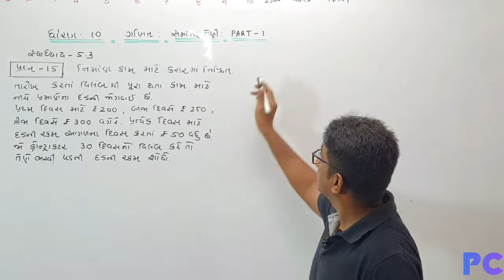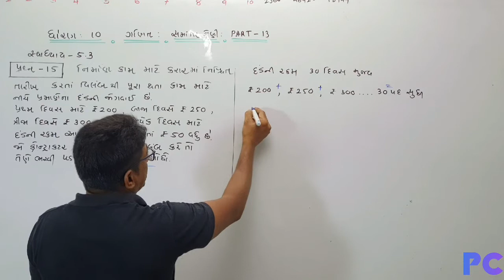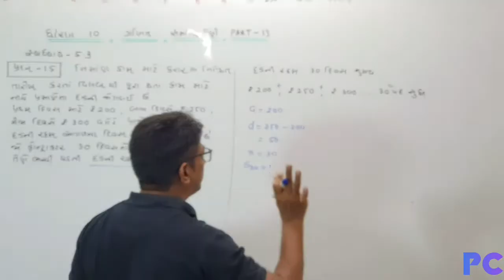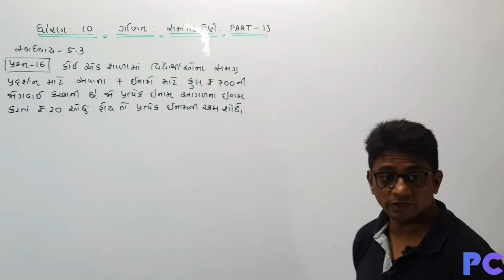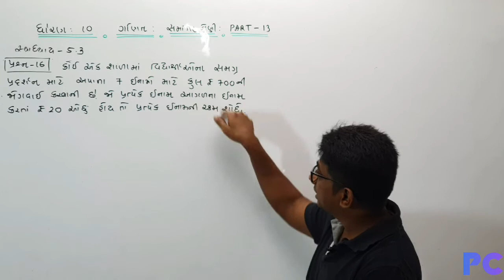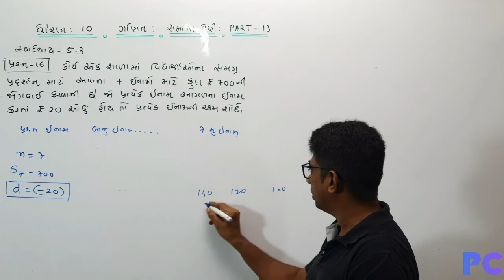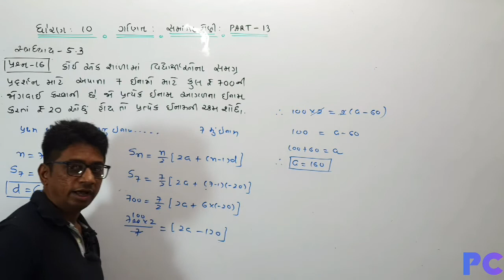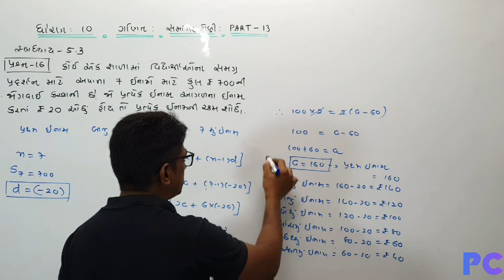STD 10TH CH 5.3(PART 13) QUE 15 & 16